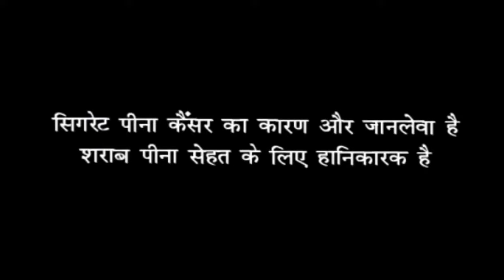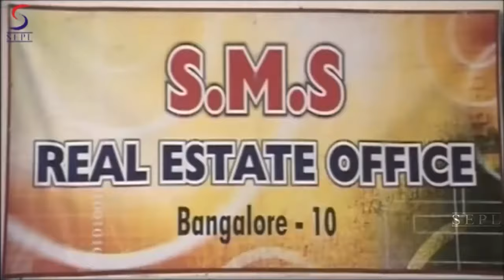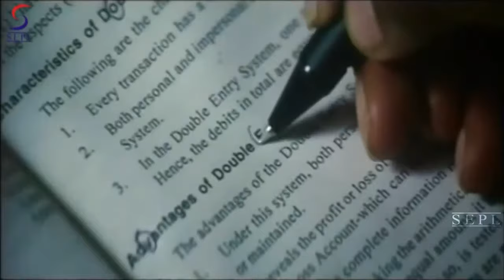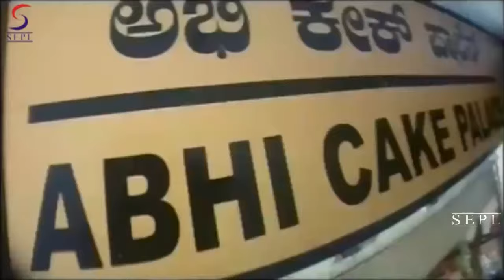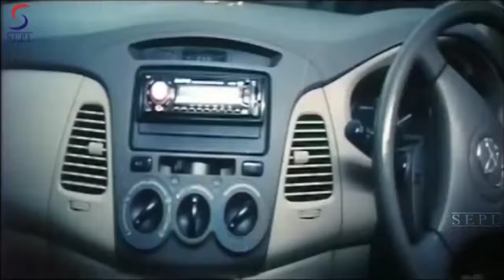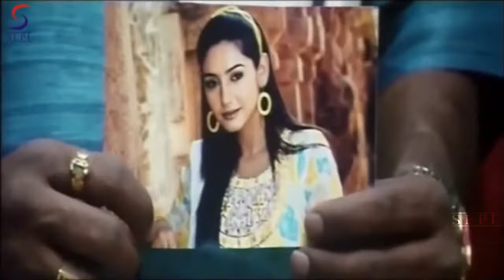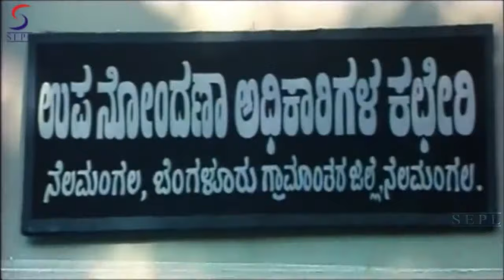दानवीर खिलाडी - Danveer Khiladi | साउथ इंडियन हिंदी डब्ड़ फ़ुल एचडी फिल्म | चिरंजीवी ,रागिनी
Watch this Bollywood Hindi Action Movie "Danveer Khiladi" (dubbed from Super-hit South film) Starring Chiranjeevi Sarja, Ragini, Devraaj .

Synopsis-
The robust youngster who is zero in studies, hero in strength, Krishna (Chiranjeevi Sarja) elopes with Nandini (Ragini) from her own house. Coming out from a strong den of Shankre Gowda it is not a winning for Krishna. He has to struggle as the goons are very strong. With his will power and muscle power he succeeds in running from there. While on the run, when Nandini dreams about her parents, Krishna brings her to the same place from where he kidnapped her.
When the stage is set for Nandini's marriage with another guy it is Krishna who bounces back with the same tactics. Krishna arranges for his marriage with Nandini and it is time for Shankre Gowda, father of bride to bow down for the man of strong heart.
In action and dance Chiranjeevi shines. Ragini is the real treat of this film for her height, looks and performance. She sizzles in the film